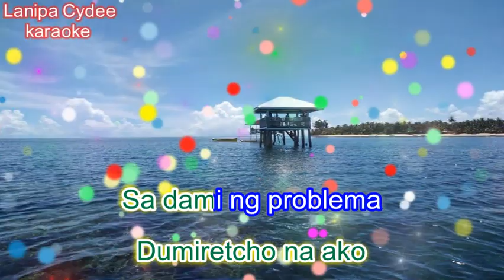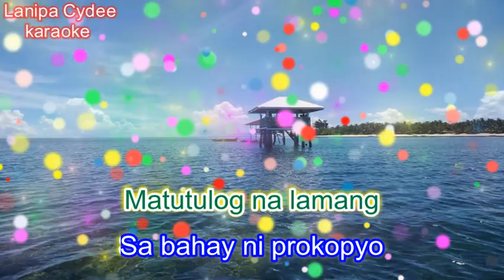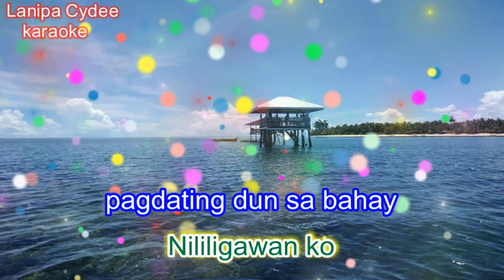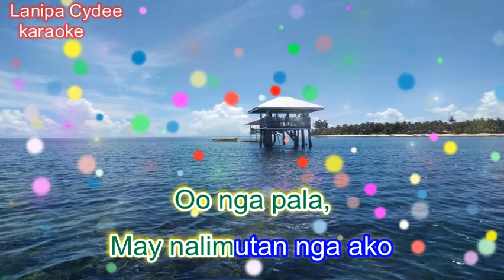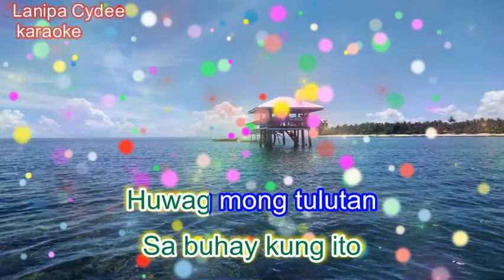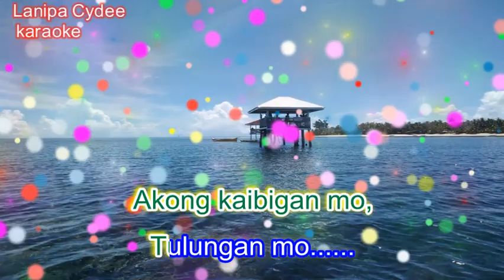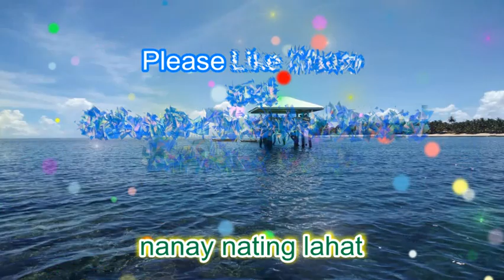NANAY KO Karaoke DEADNAILS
THANKS for singing with us